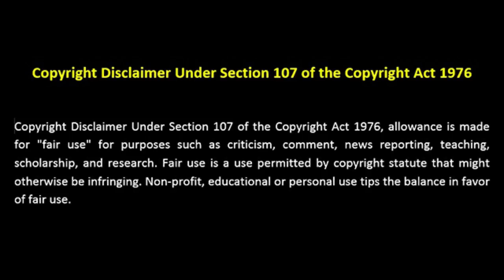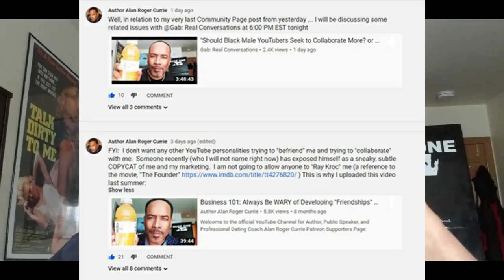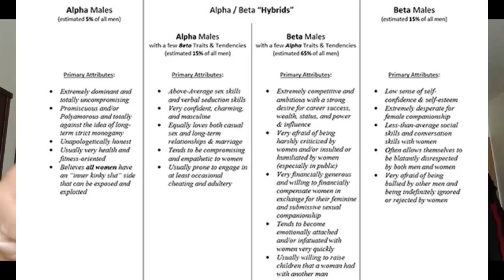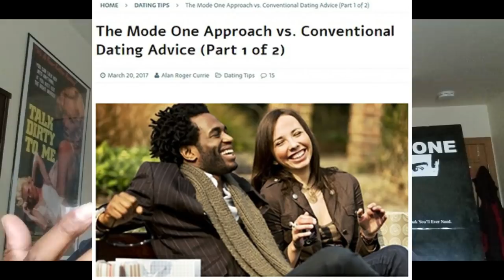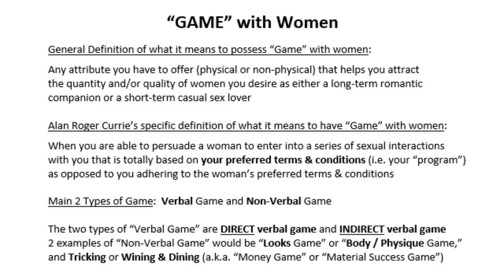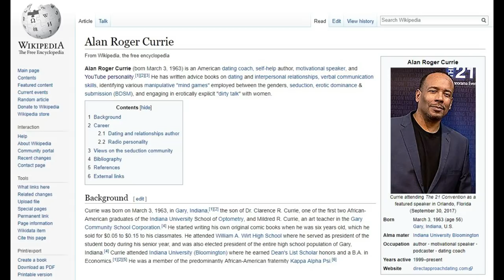Is Kevin Samuels an Image Consultant? or an Up-and-Coming Dating Coach? (Video Podcast #261-Part 1)